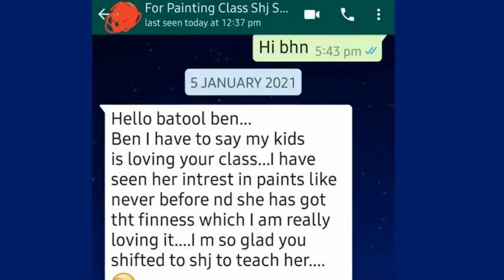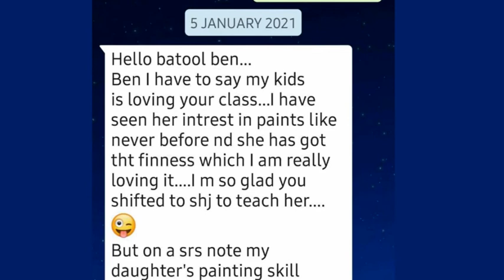✅ Art Classes promo Video | Painting Classes | sharjah, UAE | Devendra Animations ✔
★ Creative & Engaging
★ High-Quality, Top-Notch Script
★ Professional Voiceover Artist
★ VERY Affordable!
★ Good At Meeting Deadlines
★ Full HD